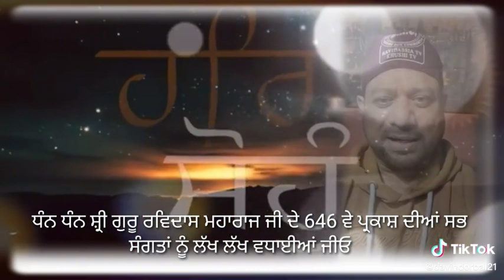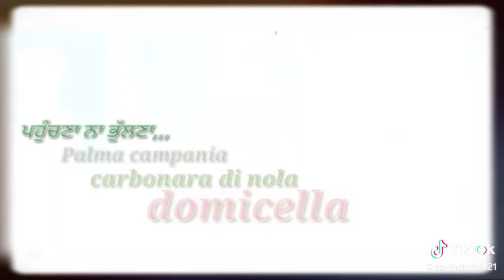Satguru Ravidass maharaj ji de 646v Parkash Purab,Shri Ravidass Noujwan Sabha,Carbonara,Nola,Palma